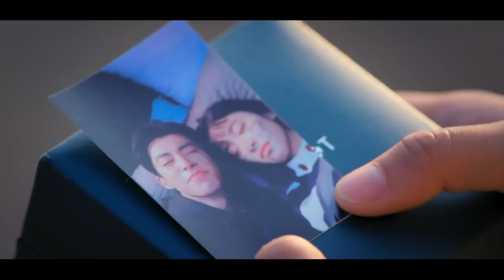Sarah Geronimo — Broken Vow feat. Mark Bautista (Meteor Garden 2018 Music Video)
Sarah Geronimo's Broken Vow Music Video for Meteor Garden 2018.